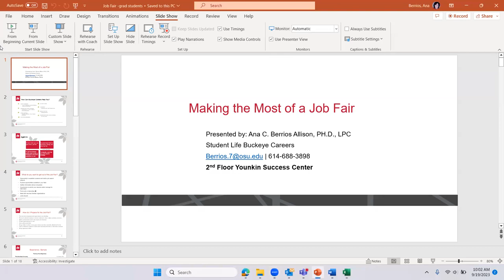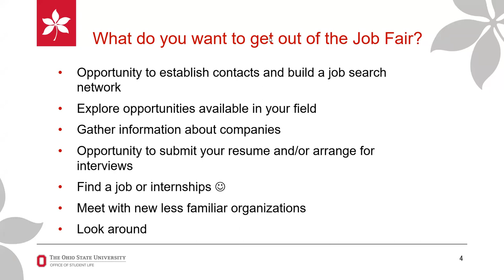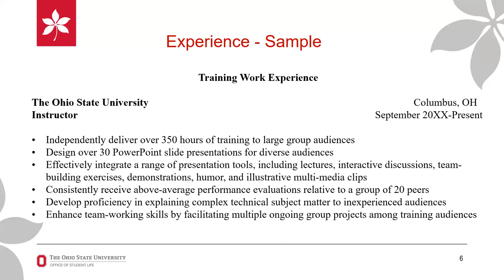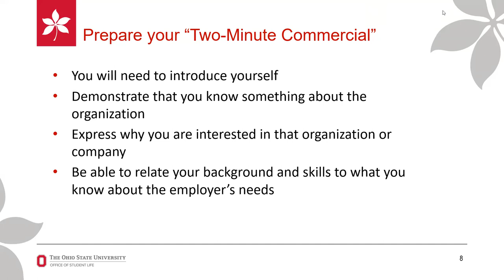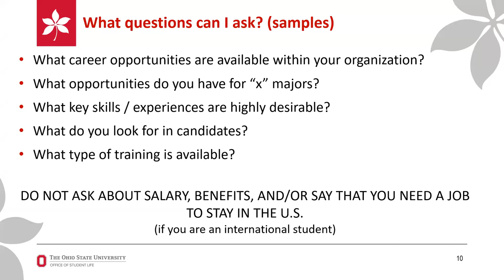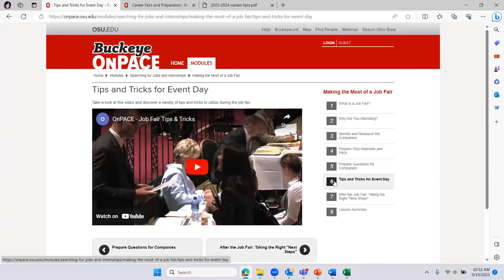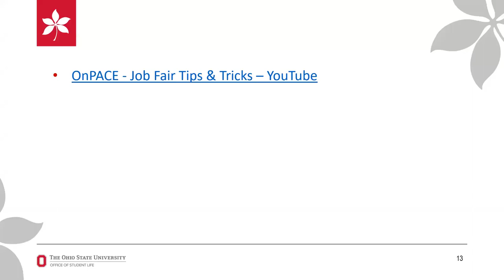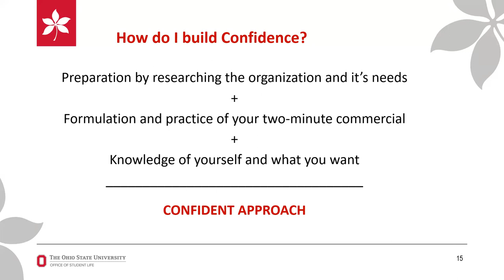Technical Tuesday: Making the Most of a Job Fair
Technical Tuesdays is a professional development workshop series focusing on the following core competencies: career development, communication, ethics, leadership and management, personal development, responsible conduct of research, and teaching.

Before attending a job/internship fair, it is important to identify your purpose. You should also make the necessary preparations, such as developing an elevated pitch. After the fair, it is recommended to follow up with any contacts made to ensure that your attendance was productive.

Presenter: Dr. Ana Berrios, Staff Training and Development Coordinator, Buckeye Careers